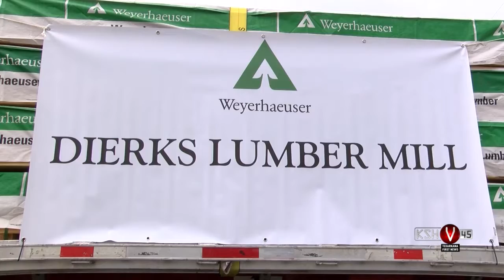New lumber mill in Howard County, AR